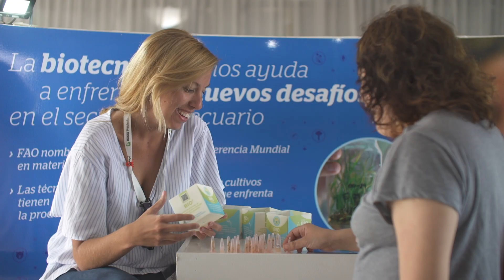Secretaría de Agroindustria presente en Expoagro 2019